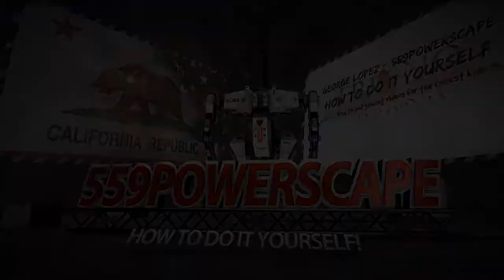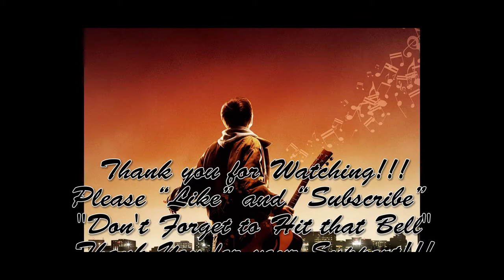I just Received my MONOPOD from Walmart!